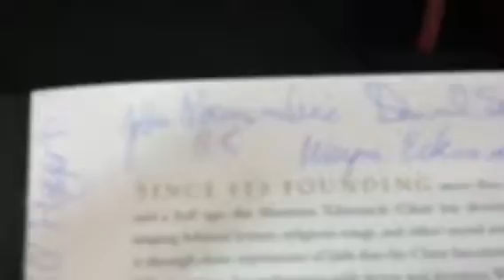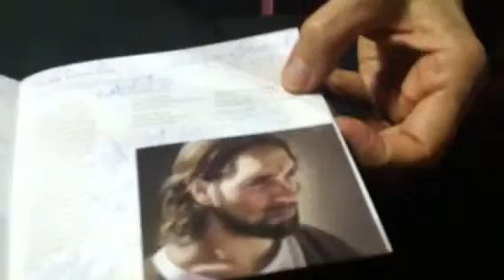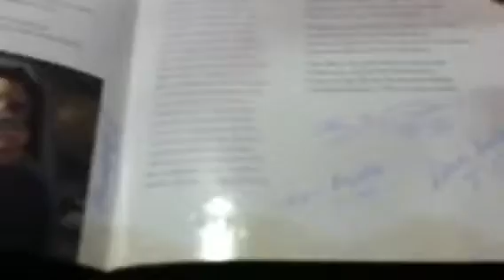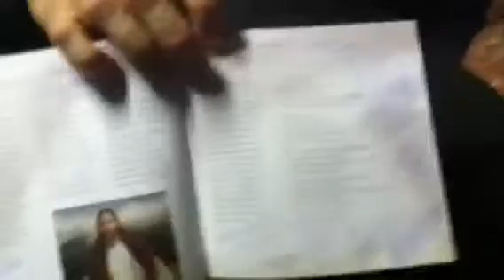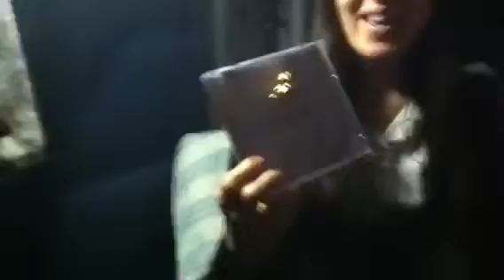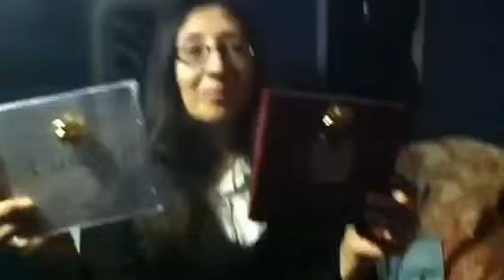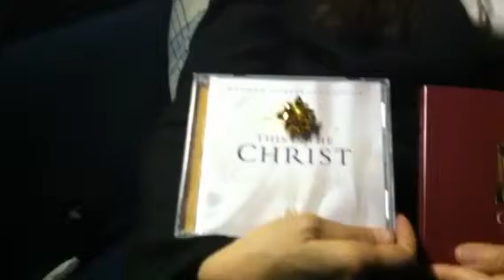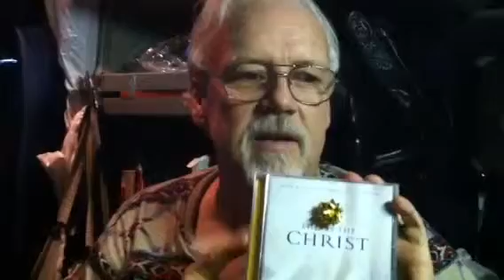Our big day part two